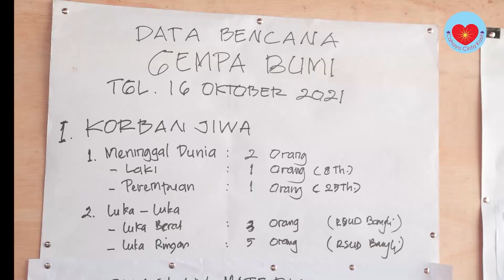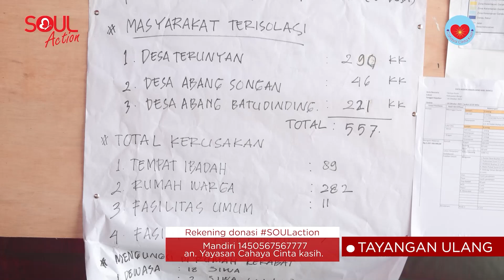OSR -12 Oktober 2022 - Meditasi SOUL Reflection Online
Meluangkan waktu untuk memahami diri dan meremove stress agar bisa JadiLebihLega. Meditasi untuk umum.

Bisa dilakukan oleh pemula maupun yang sudah mahir.

Bila ingin berdonasi:
Meditasi Online dan Podcast - Rek. BNI 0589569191 atas nama Yayasan Cahaya Cinta kasih.
SOULaction - Rek Mandiri 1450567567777 atas nama Yayasan Cahaya Cinta Kasih.

Pembelian buku Daily SOUL Reflection bisa ke:
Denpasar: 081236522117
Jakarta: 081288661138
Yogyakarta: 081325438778